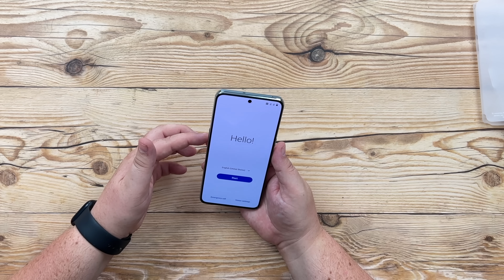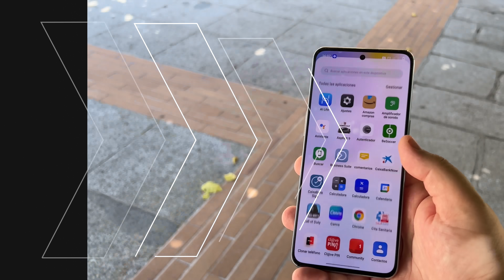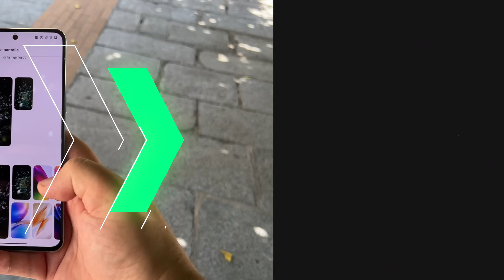OnePlus 10T 5G!!! Unboxing y PRIMERAS impresiones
Cómpralo aquí: Lanzamiento 25/8